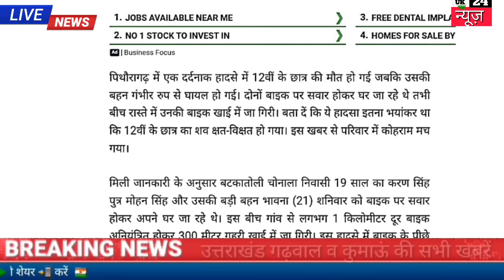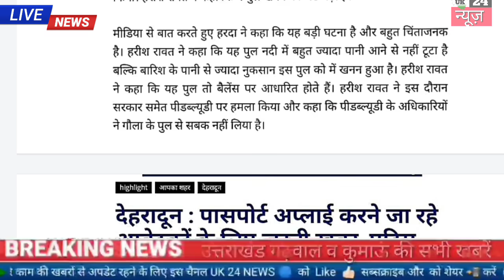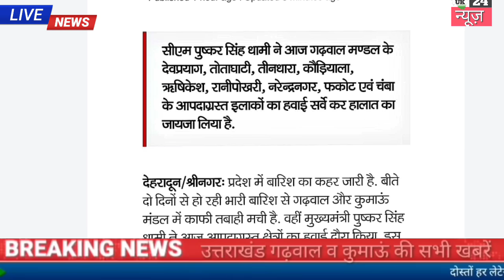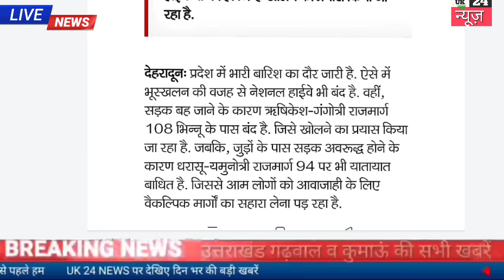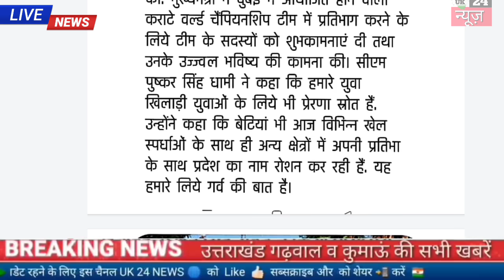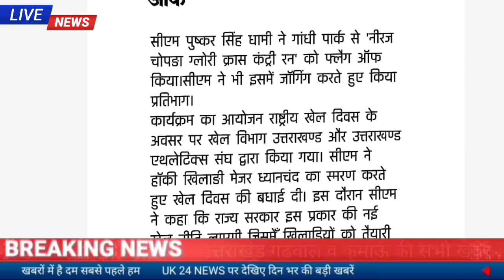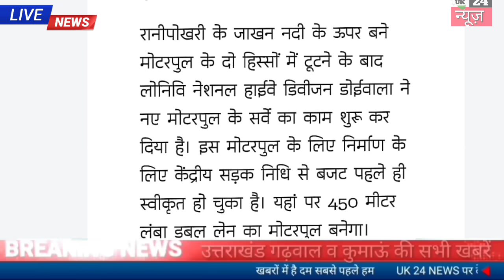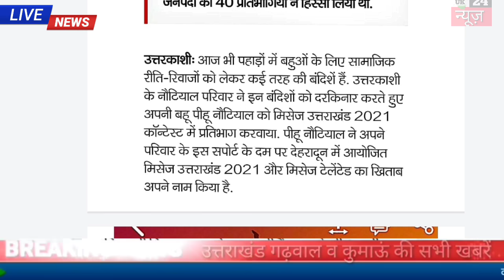29 अगस्त उत्तराखंड शाम की खबरें, खेल दिवस पर मकान का पुस्ता गिरा दिनभर की बड़ी खबरें